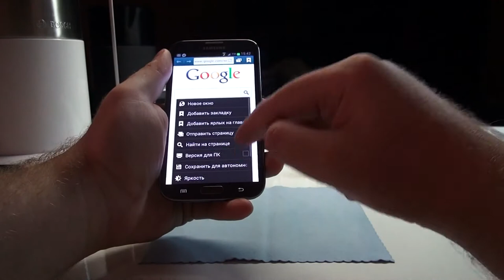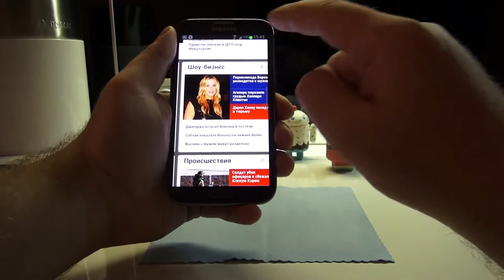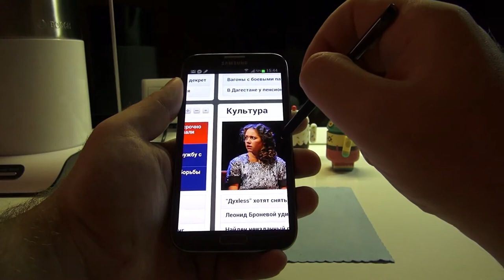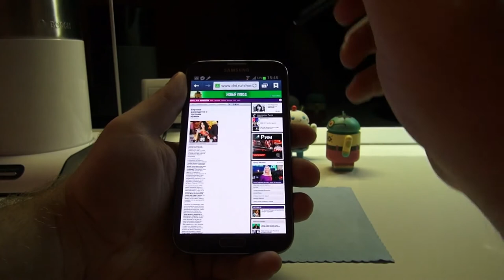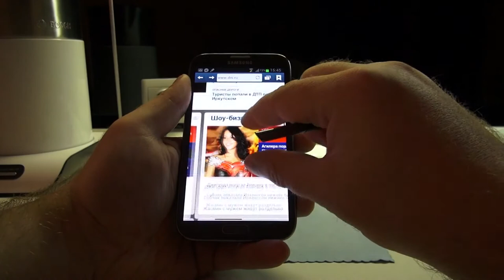Интерактивный браузер Galaxy Note 2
Всем привет! Я продолжаю пользоваться своим новым смартфоном Galaxy Note II и в этом видео хочу показать вам некоторые особенности встроенного браузера. По умолчанию, в телефоне доступны два браузера — это Chrome и стандартный, с емким названием Интернет. И именно на Note II с его стилусом этот второй браузер открывает уникальные возможности при просмотре сайтов. Их мы и рассмотрим в данном видеообзоре.
Использовалась музыка Tunguska Electronic Misic Society - Full Discography
Лицензия на используемую музыку